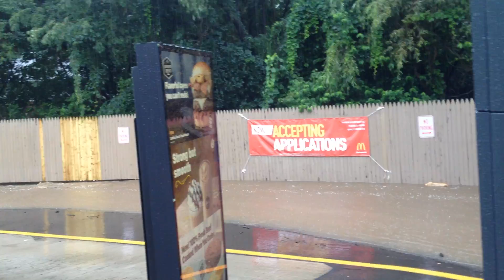a little rainfall makes a big mess